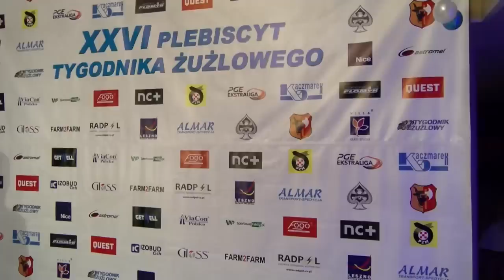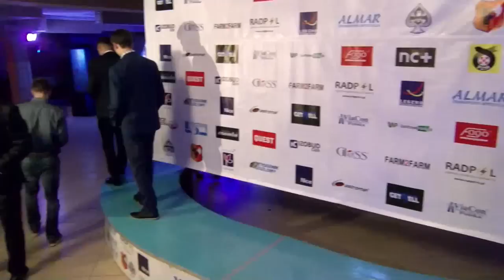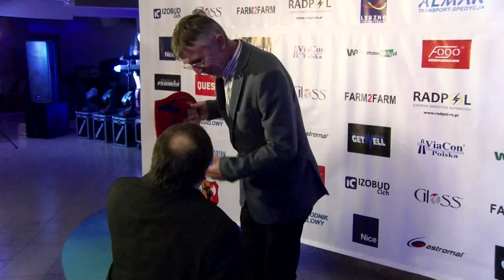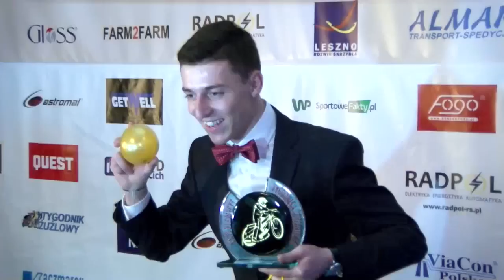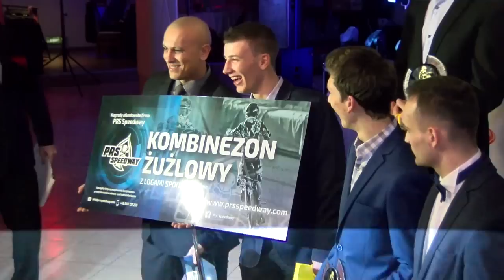XXVI Plebiscyt Tygodnika Żużlowego